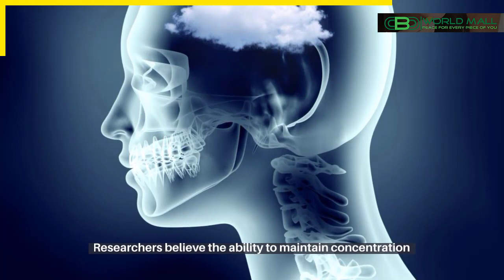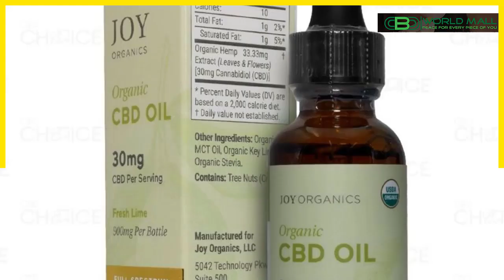Brain Fog Cbd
You can discover more about " brain fog cbd," you need

This video is showing " brain fog cbd " subject   but we   try to cover the   subjects:
-cbd and brain fog
-cbd cures brain fog
-brain fog and stress

Creating a video clip is time-consuming, you need to spend hrs of work. We tried to produce a good video clip concerning cbd and brain fog as well as we hope you'll appreciate our time and offer us a Thumbs UP.
 If you found us from an online search about brain fog cbd , you came to the right location. Please give us 5 minutes to tell you why ...

By adding videos to your Watch Later list, you can quickly watch them whenever you desire, whether you desire to view them again, or for the very first time.
To include a video to "watch later" {playlist|list while watching a video, click the "add" button.
Are you viewing a lot of videos? The take a break reminder lets you set a tip to take a break while enjoying videos. The suggestion will pause your video till you dismiss it or resume playing the video. This function is available on variations of the YouTube app on mobile devices.

I hope you obtained a great deal from our " brain fog cbd " video clip.